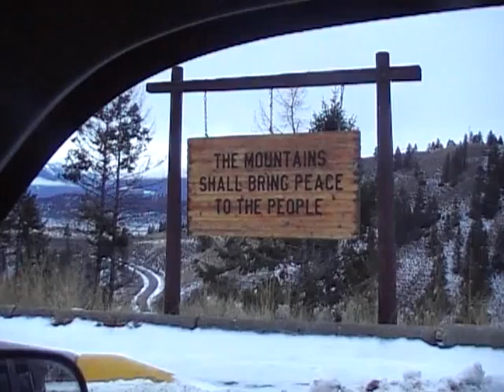Peace to the Canadians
No! not just them